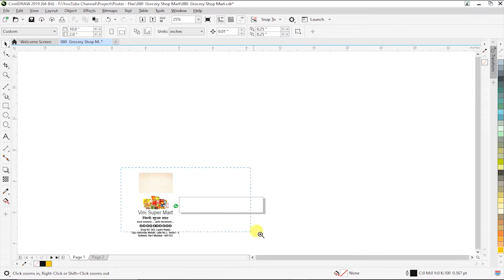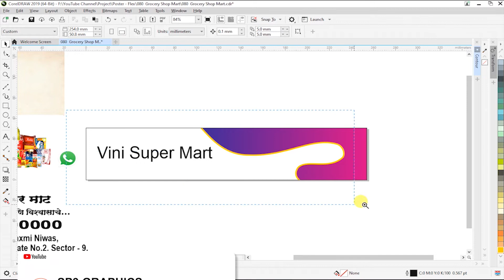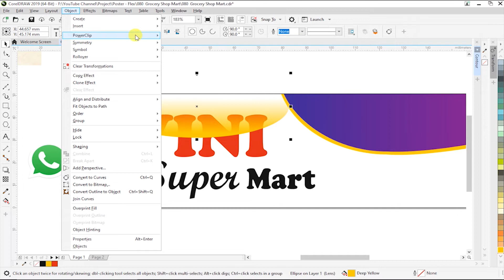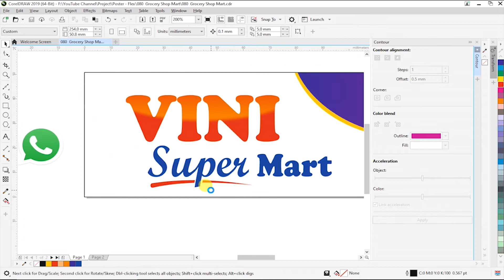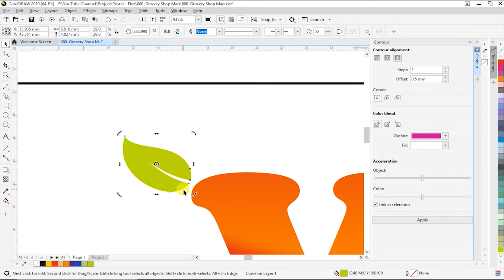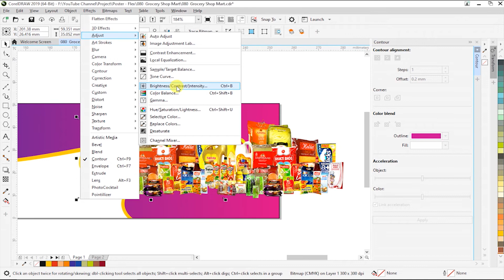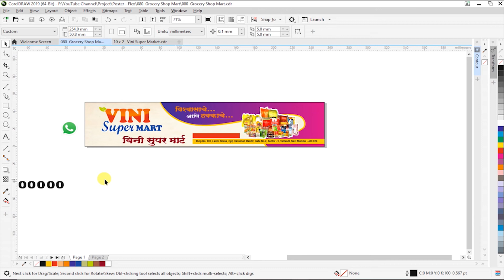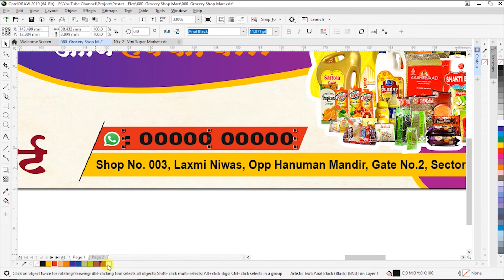SP80 I How to make Banner Design I Free Download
How to make Banner Design

In this video, I'll show you how to make a banner design in CorelDraw using the free vector graphic application, CorelDraw.

This video is a great resource if you're looking to learn how to make banner designs from scratch. I'll show you how to design a simple banner using CorelDraw, and you'll be able to apply this technique to your own projects! After watching this video, you'll be able to create beautiful banner designs quickly and easily!